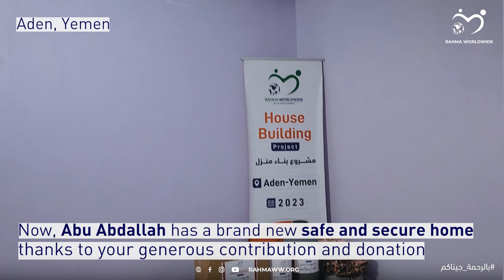Home Renovation Project in Yemen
After their house threatened to collapse on their heads at any moment, endangering their lives as it was built of mud and is absolutely unfit for living, Abu Abdullah and his family are now finally safe, after our team in the Province of Aden, Yemen, undertook the restoration of his house as part of a home building project. The operations went through multiple stages, starting with demolition, through construction and restoration of electricity and water installations, and finally the complete handover. Our team provided Abu Abdullah with shelter materials to support him when he received his safe new home.
As part of its sustainable projects, Rahma continues to secure housing and stable accommodation for beneficiary families instead of simply temporary relief support.
بعد أن كان منزلهم مهدد بالانهيار على رؤوسهم في أي لحظة، الأمر الذي يعرض حياتهم للخطر كونه مبني من الطين وغير صالح للعيش إطلاقاً، أبو عبد الله وعائلته أصبحوا بأمان الآن، بعد أن تكفل فريقنا في محافظة عدن باليمن بعمليات ترميم منزله ضمن مشروع بناء منزل، مرت العمليات بمراحل متعددة بدءاً بالهدم مروراً بعمليات البناء والتأهيل لتمديدات الكهرباء والمياه وصولاً لمرحلة التسليم الكامل، قدم فريقنا لأبو عبد الله مواداً إيوائية تدعمه عند استلامه لمنزله الآمن.
تواصل رحمة ضمن مشاريعها المستدامة رحمة_تبني_بيتاً بتأمين السكن والإيواء المستقر للعائلات المستفيدة بدلا من دعمهم المؤقت.